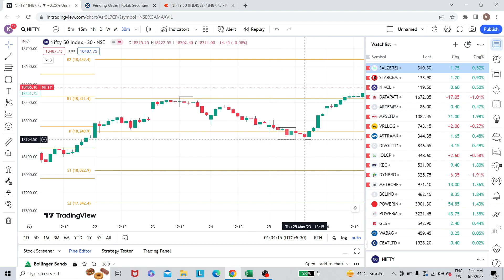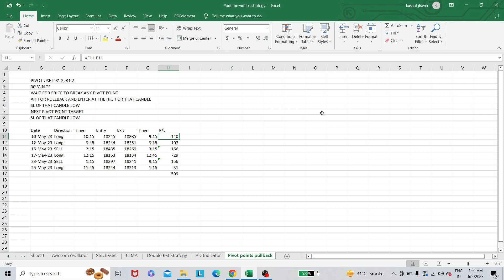Pivot point pullback strategy testing results